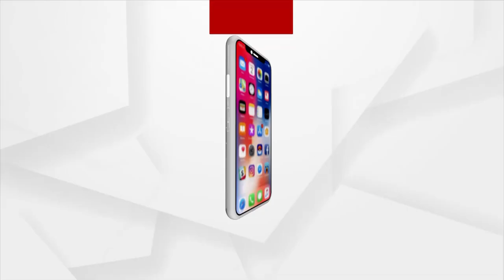ସରକାରୀ ଯୋଜନା ଏମାନଙ୍କ ପାଇଁ ଅପହଞ୍ଚ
ସରକାରୀ ଯୋଜନା ଏମାନଙ୍କ ପାଇଁ ଅପହଞ୍ଚ । ରାସ୍ତାଠାରୁ ପାନୀୟ ଜଳ ପର୍ଯ୍ୟନ୍ତ ସବୁ ସମସ୍ୟା ଯେମିତି ଏଇ ଗାଁରେ । ସରକାର କେବେ ଶୁଣିବେ ଏମାନଙ୍କ ଦଃଖ